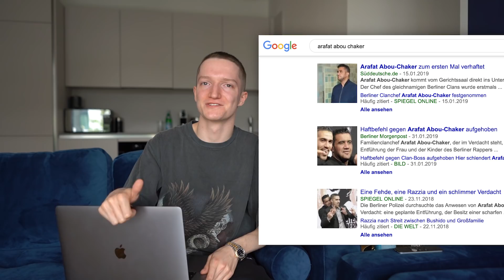Arafats 40.000€ Sneaker Sammlung..